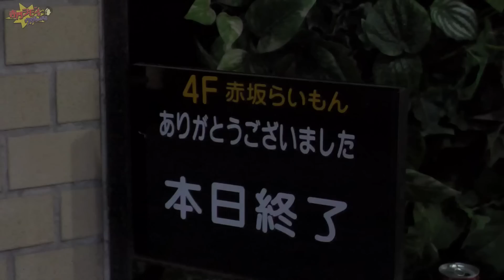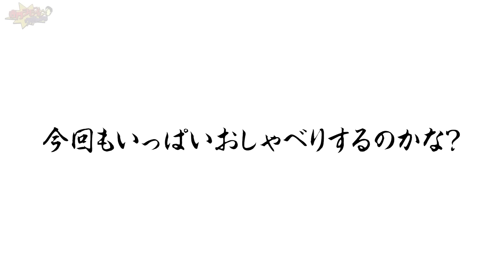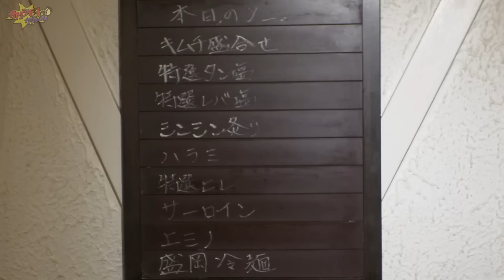【ジモンわくわく】鮨なんばの大将を予約困難店 赤坂らいもんに連れ出した。ジモンフィールドで、なんばさんは何を語る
【ネイチャートークライブ50開催決定！】
新たな芽が出る春！
記念すべきネイチャーライブ50の開催です
4月7日に50回目のこのライブ
ここまでやれるとは思ってなかったですが皆様のおかげで辿りつきました！
記念なのでパワーアップしたへっぽこ芸人大集合！
あなたの最高のグルメ写真携帯に入れて来てください。
Ｎｏ．1グルメを決めましょう！
ウザちゃんねるの話やここでしか出来ない裏話、
さあ家を飛び出して会場にまっしぐら！
バカトークにあなたは耐えられるか？

続報！
ネイチャーライブで
あの究極のレバニラJスペシャルが
食べれるかも！
かっちゃんが会場にくるか！？
乞うご期待！

続報2！
ゲスト決定！
そうすけ、オラキオ、キックいつもお馴染みのメンバーに加え、
スペシャルゲストはなわが出演致します！
どんな曲が聞けるかお楽しみに！

出　　演：ネイチャージモン 他

日　　時：２０２３年４月７日（金）
※緊急事態宣言等々、状況により開場開演時間の変更の可能性がございます。

チケット：前売り￥2500／当日￥2700（共に１ドリンク別途）
予約枚数に制限はございません

前売り予約
２０２３年３月６日（月）10:00〜
TIGETにて受付開始（会員登録なしでも予約できます）
※当日は開場時間より整理番号順でのご入場となります。

【ネイチャーJ米、ネイチャージモンNEW ERA MEATCAP、還暦記念グッズ他各種好評発売中！】
▼ NEW ERA×ネイチャージモンコラボ「MEAT」キャップ
¥6,600円(本体 6,000円、税 600円)
▼ネイチャージモン MEATタオル2022 ¥2,860(本体 ¥2,600、税 ¥260)
今回は還暦を記念して、今治タオルでネイチャータオルを作ってみました！遊び心満載ながら高品質なタオルです。
▼WIND AND SEA×ネイチャージモンコラボ「NATURE」Tシャツ　¥7,150(本体 ¥6,500、税 ¥650)
様々なトレンドシーンを切り抜き常に新たな提案をし続けるアパレルブランド“WIND AND SEA(ウィンダンシ―)”さんと還暦ネイチャージモンが初コラボ！再販売無しの数量限定商品です。レア度マックス商品ですので、是非お見逃しなく！
詳細は下記URLをチェック！

【コミック「ネイチャージモン」電子化決定】
『ネイチャージモン』
自然への異常な愛情を持ち、貴重なオオクワガタを探しに山にひきこもり、肉について話だすと止まらない。最強へ向けてトレーニングも怠らない！そんなネイチャーの活躍をジモン本人原作により漫画化！ タッグを組む漫画家は、刃森尊！！

【映画「フード・ラック！食運」好評配信中】
現在Netflixにて好評配信中です
是非ご覧ください！

またDVD、Blu－rayも好評発売中！
詳細は下記URLをご覧ください